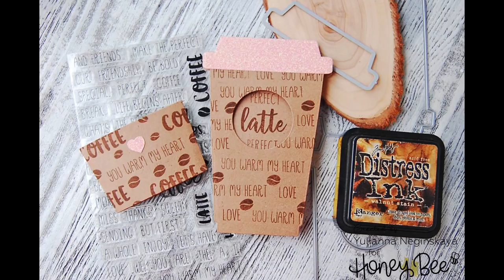Perfect coffee on craft.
Hi all!
My today's card - is for my friends, coffee lovers. They founded a club of coffee lovers, and often come together for a tasting of new coffee drinks.
For the card, I took the kraft paper and the distress ink of the shade of Walnut stain.
A set of dies and stamps from Honey Bee Stamps -  are ideal assistants for making coffee cards and invitations.
On kraft paper Walnut stain distress ink look perfect.
Cardstock with pink glitter looks on the craft with a very bright accent.
Very simple, fast.

Craft paper
Glitter cardstock